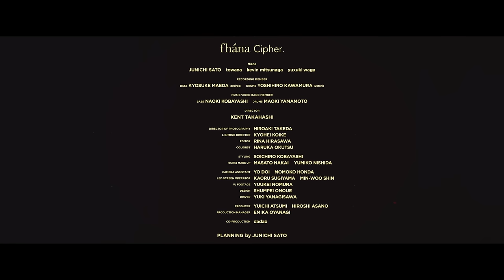fhána - Cipher. (Official Music Video)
fhána 4年振り、4th Album "Cipher"　表題曲「Cipher.」フルサイズMV公開！
ーーーーーーーーーーー
【ライブ情報】
fhána デビュー10周年記念スペシャルライブ
 “There Is The Light”
■開催日：2023年10月7日(土)
■会場：東京LINE CUBE SHIBUYA (渋谷公会堂)

出演：fhána(佐藤純一・towana・kevin mitsunaga)
サポートメンバー：
Bass：前田恭介(androp)　Drums：河村吉宏
Guitar：中西(HoneyWorks)・本多秀(インナージャーニー)

🎫チケットはコチラ！
fhána 'Cipher.' MUSIC VIDEO STAFF
fhána : 佐藤純一 , towana , kevin mitsunaga , yuxuki waga
RECORDING MEMBER
Bass : 前田恭介(androp)
Drums : 河村"よっち"吉宏

MUSIC VIDEO BAND MEMBER
Bass : 小林修己
Drums : 山本真央樹

Director : Kent Takahashi
Director of Photography : Hiroaki Takeda
Lighting Director : Kyohei Koike
Editor : Rina Hirasawa
Colorlist : Haruka Okutsu
Styling : Soichiro Kobayashi
Hair & Make up : Masato Nakai(DEUCE)  Yumiko Nishida(Manoa)
Camera Assistant : Yo Doi , Momoko Honda
Led Screen Operator : Kaoru Sugiyama , Min-Woo Shin
VJ Footage : Yuhei Nomura
Design : Shunpei Onoue
Driver : Yuki Yanagisawa
Producer : Yuichi Atsumi , Hiroshi Asano
Production Manager : Emika Oyanagi
Co-Production : dadab
Planning by Junichi Sato

■fhána 4thアルバム「Cipher」
発売日：2022年4月27日(水)
【初回限定盤】LACA-35946／5,280 円(税込)
【通常盤】LACA-15946／3,300 円(税込) 3,000円

【INDEX】
-Act 1-
01. Cipher.
02. Air
03. 愛のシュプリーム！
04. nameless color
05. Unplugged
06. 真っ白
07. GIVE ME LOVE (fhána Rainy Flow Ver.)
08. 星をあつめて

-Act 2-
09. Logos
10. Pathos
11. 世界を変える夢を見て
12. where you are
13. 願い事 –Album Ver.-
14. 僕を見つけて
15. Choir Caravan with fhánamily
16. Ethos
17. Zero

【Blu-ray INDEX】※初回限定盤のみ
■fhána where you are tour 2019 -divine- ライブ映像 ※フルサイズを収録
01. divine intervention
02. The Color to Gray World
03. 星屑のインターリュード
04. It’s a Popular Song
05. 虹を編めたら
06. Unplugged
07. lyrical sentence
08. ユーレカ
09. 真っ白
10. Do you realize?
11. Code “Genius” ?
12. 光舞う冬の日に
13. where you are
14. inst(願い事)
15. STORIES
16. Relief
17. 青空のラプソディ
18. Outside of Melancholy ～憂鬱の向こう側～
19. 僕を見つけて
EN01. きみは帰る場所
EN02. World Atlas
EN03. white light

■Sound of Scene ONLINE “Pathos” ライブ映像 ※厳選して収録
01. Introduction
02. Outside of Melancholy ～憂鬱の向こう側～
03. Unplugged (MC.kevin Free Style Intro)
04. ワンダーステラ
05. Logos
06. Pathos
07. Relief
08. World Atlas

■Sound of Scene ONLINE “Ethos” ライブ厳選映像 ※厳選して収録
01. Introduction
02. 僕を見つけて
03. 世界を変える夢を見て
04. 光舞う冬の日に
05. nameless color
06. アネモネの花
07. Talk Part – GUEST：Hideki Hayashi –
08. Ethos
09. gift song

【初回限定盤特典スペシャルブックレット】※初回限定盤のみ※
・fhana『Cipher』1万字インタビュー
・ライブフォト